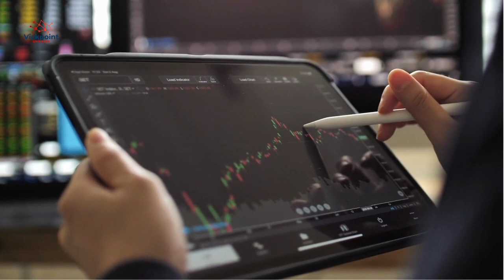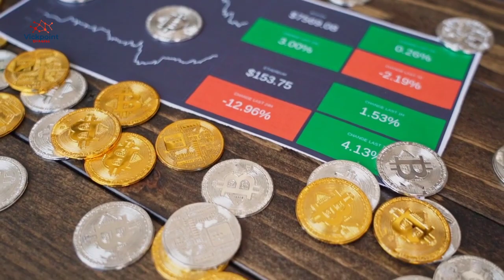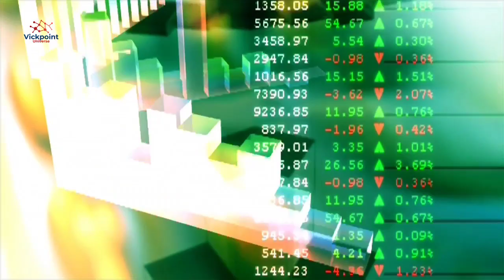TECTONIC - CRYPTO.COM TAKES CONTROL $422,909 | RISE COMING!